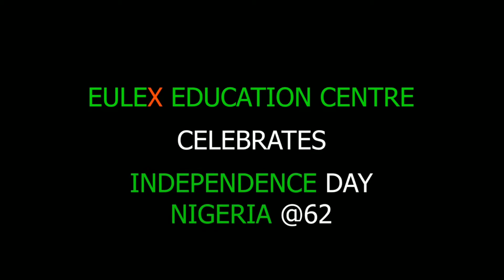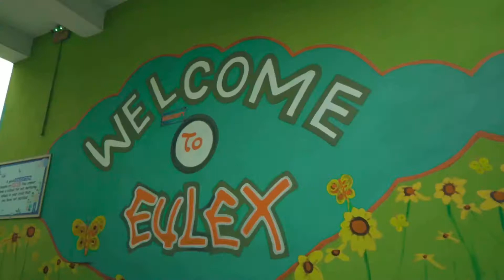Nigeria our Beloved Country.The Future of our Kids relies on our Determination to make Nigeria great